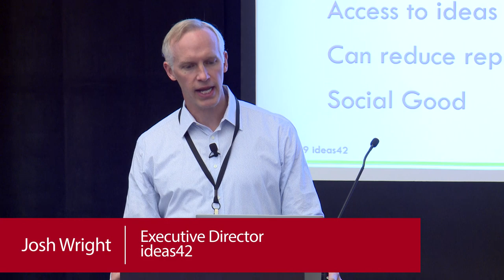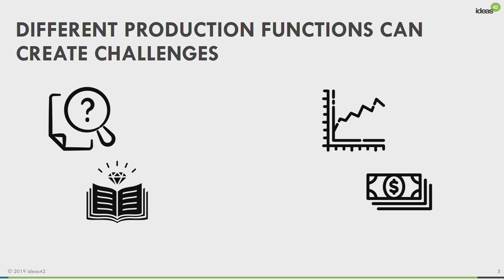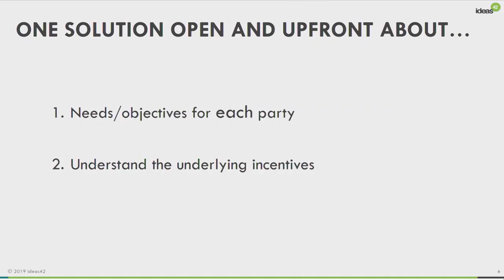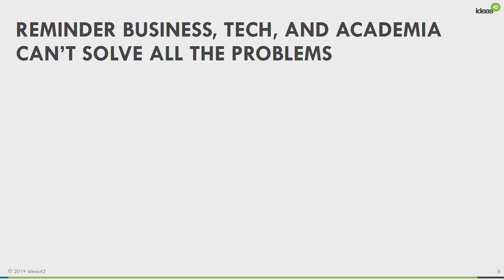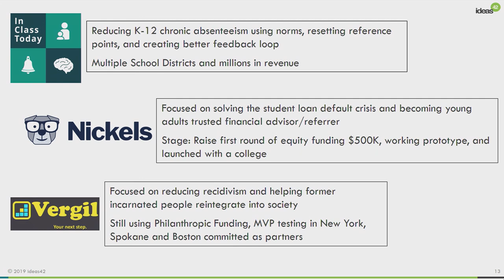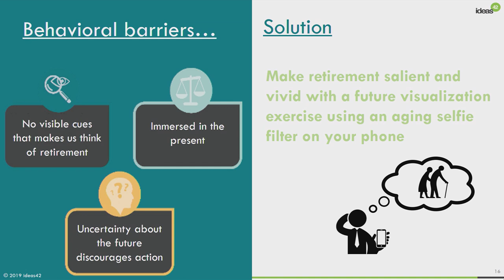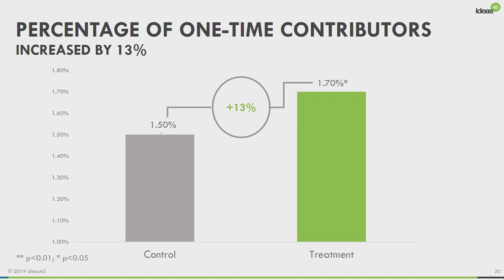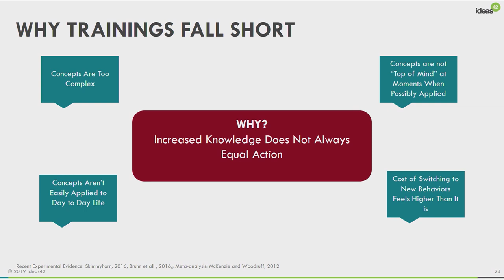Josh Wright on Academic and Business Partnerships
Josh Wright, executive director of ideas42, discusses academic and business partnerships drawing on his experience at ideas42. This presentation is part of the opening session on academic and business partnerships during the Innovation for Shared Prosperity Conference held on October 11–12, 2019 at Stanford GSB.